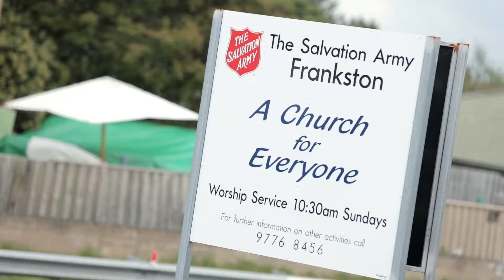Mission Spotlight 006 - Frankston Corps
This week on 'Mission Spotlight', we visit with Captain Cate Shanks at the Frankston Corps in the Eastern Victoria Division. We talk about the challenges of transitioning a corps to a new mission focus and shifting to a community-centre idea of ministry.

You can view and download all the episodes of 'Mission Spotlights'